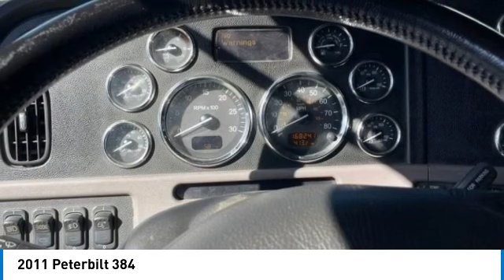2011 Peterbilt 384 071837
2011 Peterbilt 384

1941 south 42nd st suite 416J

2011 Peterbilt 384 VIN: 1XPVD09X0BD116626 Looking for a powerful and reliable truck? Look no further than this fully loaded beauty! With 168,000 miles on the odometer, this truck is just getting started. Powered by a 410 HP Cummins ISM engine and a manual 10-speed transmission, you'll have all the power you need to tackle any job. The 6x4 drive chassis and tandem rear axle provide stability and control, while the Class 8 GVWR (33,001lbs. or greater) and 50,000lb GVW ensure that you can handle even the heaviest loads. With a 12,000lb front axle and 38,000lb rear axle, this truck is built to last. Plus, the single bunk and headache rack make it comfortable and safe for long hauls. While it doesn't come with a wrecker body, this truck is in excellent condition and feels almost new. Don't miss out on this amazing opportunity to own one of the best trucks on the market!